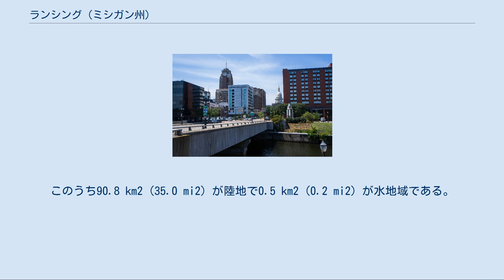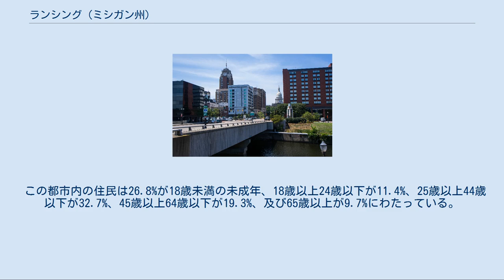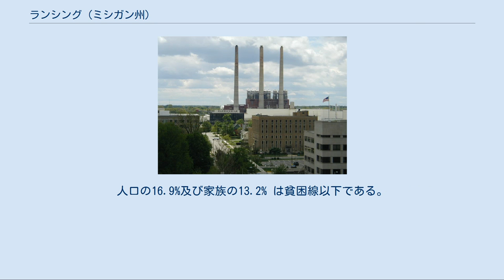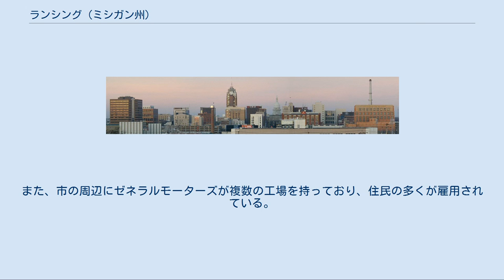ランシング (ミシガン州)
インガム郡_(ミシガン州)
イートン郡_(ミシガン州)
クリントン郡_(ミシガン州)
ランシングのダウンタウン ミシガン州議会 ランシング (Lansing) は、アメリカ合衆国ミシガン州の州都。
大部分がミシガン州インガム郡に位置し、一部が隣接するイートン郡とクリントン郡に広がる。
人口113,810人（2009年現在）。
 ランシング市街地 アメリカ合衆国統計局によると、この都市は総面積91.3 km2 (35.2 mi2) である。
 ランシングは、半島部の南側にあり、グランド川とレッド・シーダー川が合流する場所にある。
 2000年現在の国勢調査で、この都市は人口119,128人、49,505世帯、及び28,366家族が暮らしている。
585.6/km2 (1,516.8/mi2) の平均的な密度に53,159軒の住宅が建っている。
この都市の人種的な構成は白人65.28%、アフリカン・アメリカン21.91%、ネイティブ・アメリカン0.80%、アジア2.83%、太平洋諸島系0.05%、その他の人種4.54%、及び混血4.60%である。
 49,505世帯のうち、30.0%が18歳未満の子供と一緒に生活しており、35.8%は結婚して共に生活している。
17.0%は未婚の女性が世帯主であり、42.7%は結婚していない。
33.2%は1人以上の独身の居住者が住んでおり、8.1%は65歳以上で独身である。
1世帯の平均人数は2.39人であり、結婚している家庭の場合は、3.08人である。
18歳以上の女性100人ごとに対して男性は87.9人である。
 オールズモビル本社とオットー火力発電所 州都であるため、多くの雇用者は政府職員である。
また、市の周辺にゼネラルモーターズが複数の工場を持っており、住民の多くが雇用されている。
 マジック・ジョンソン スティーヴン・セガール